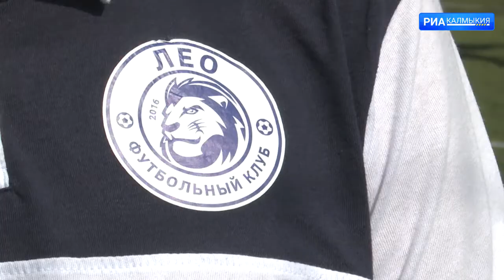В детском спортивном клубе «ЛЕО» проходит смена летнего лагеря